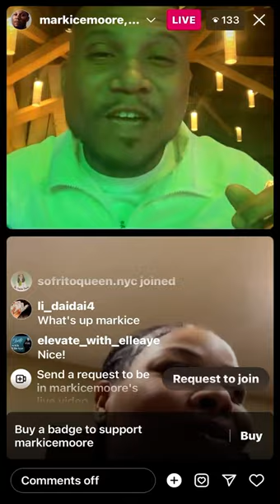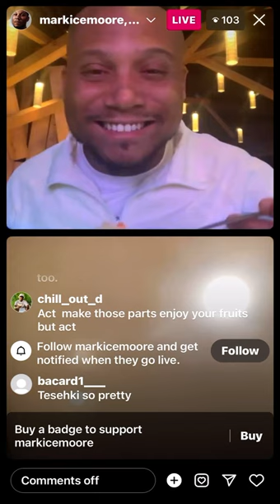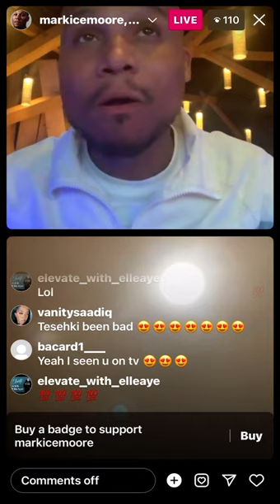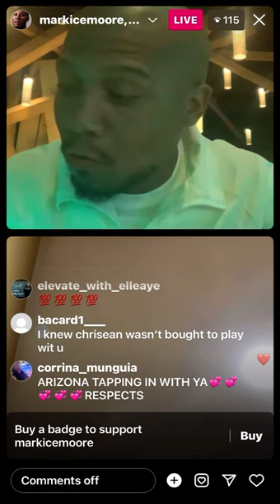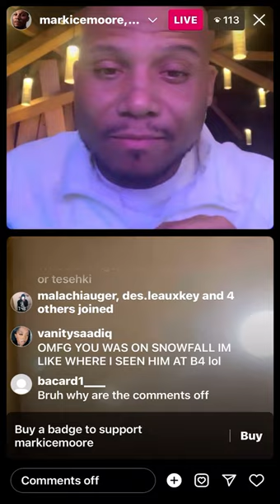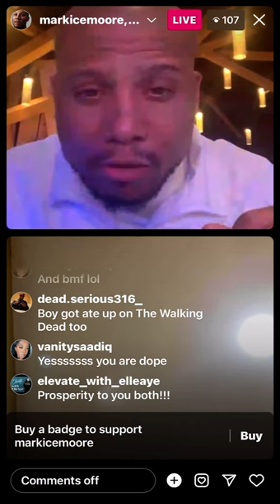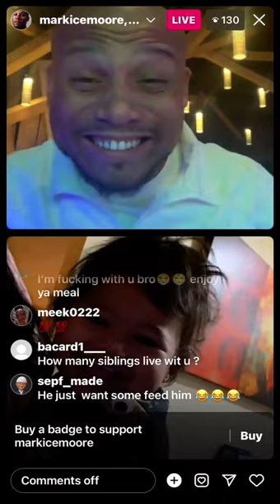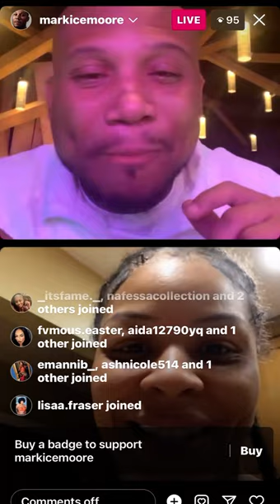Tesehki on live with Markice Moore